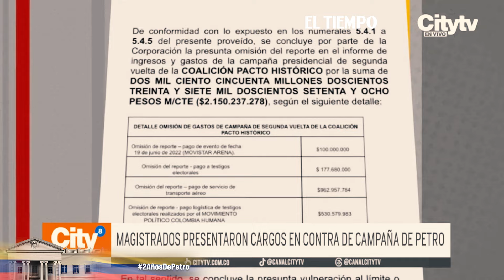2 años de Petro: investigaciones del gobierno | El Tiempo